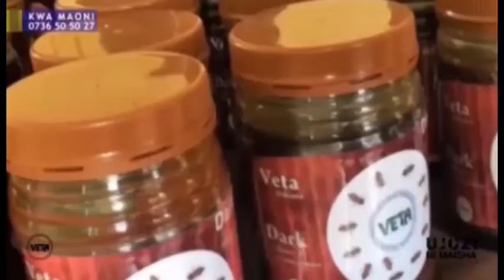Jitihada zinazofanywa na VETA katika kutoa mafunzo na kuendeleza ujuzi kwa watu wenye ulemavu (2020)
Mamlaka ya Elimu na Mafunzo ya Ufundi Stadi (VETA) inaamini kuwa ujuzi ni nyenzo ya msingi sana katika kuwawezesha watu wa makundi hayo kwenda sambamba na wengine katika harakati za kiuchumi. Ujuzi ndio unaomwezesha mtu kupata ajira au kujiajiri kwa urahisi zaidi. Kwa kutambua ukweli huo, VETA imekuwa ikiweka mikakati na kubuni miradi mbalimbali yenye kulenga kupanua wigo wa fursa za mafunzo ya ufundi stadi kwa makundi maalum.